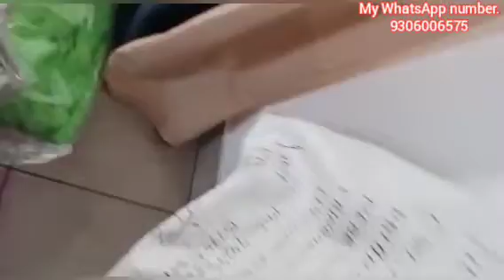How to make#online macrame saman wholesale price#sadar bazar Delhi.macrame moti sbe available hai🥰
अगर आप अगर आपको किसी को भी मेक्रम का सामान ऑनलाइन मंगवाना है तो आप व्हाट्सएप नंबर पर मैसेज कर दीजिए और लिस्ट बनाकर भेज दीजिए पेमेंट ऑनलाइन रहेगी पहले यह मैंने हर एक वीडियो में बताया हुआ है अगर आपको यह वीडियो पसंद आए तो प्लीज लाइक शेयर सब्सक्राइब करें कमेंट करके बताएं कि आपको ही वीडियो कैसी लगी माइक्रम का सामान कुशन वगैरह सारा कुछ सामान मेरे पास आपको मिलेगा थैंक यू